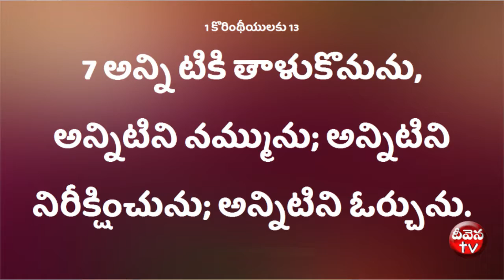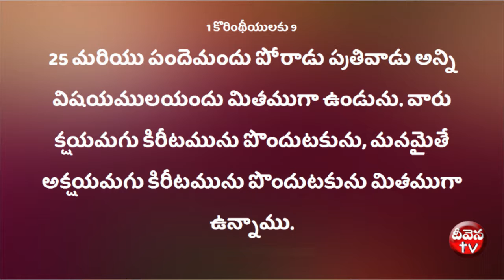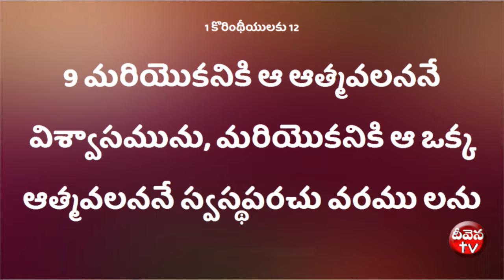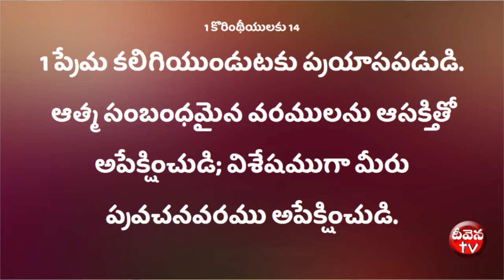Deevena Sandesalu Dr.Joy Solomon Raj Garu Oct 0419